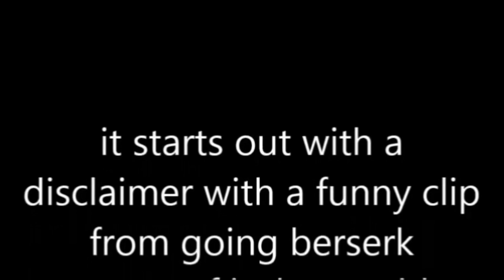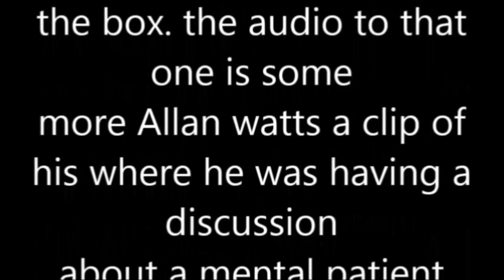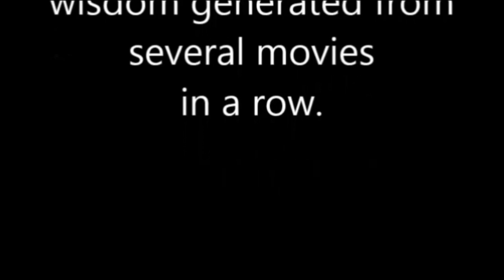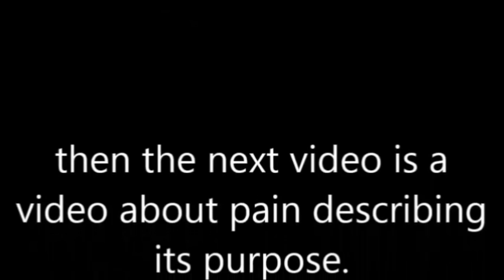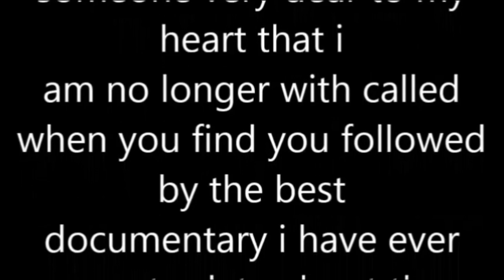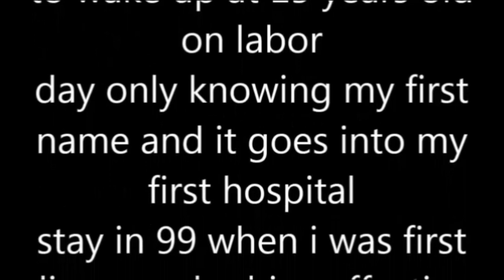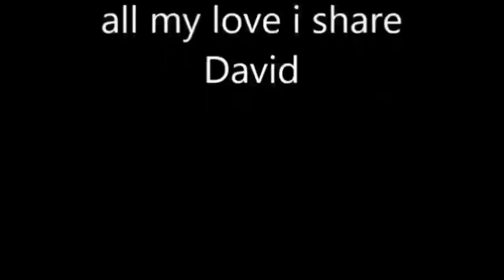LUCIDITY split Part 35 2014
LUCIDITY